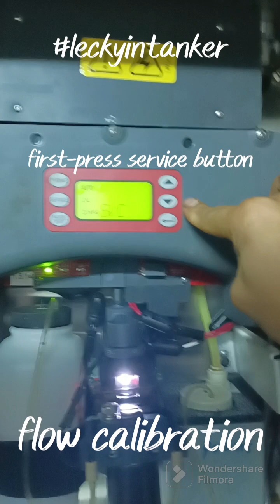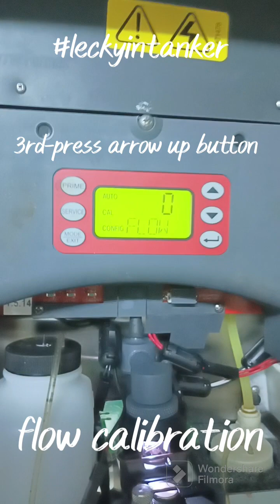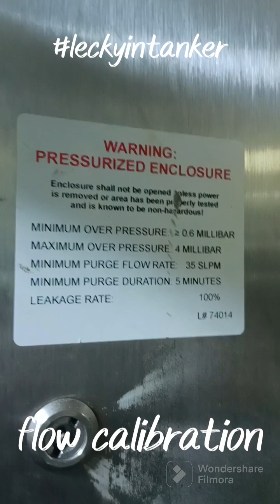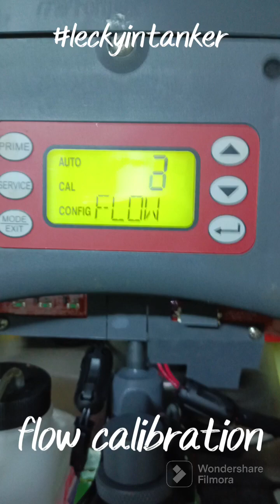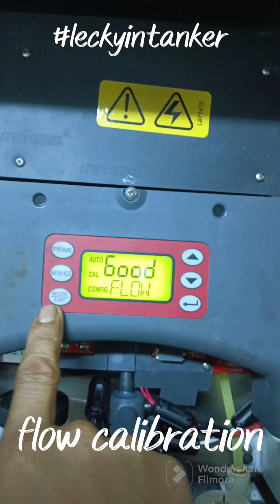Paanu ang flow calibration ng -Erma first Ballast Water Treatment System sa barko